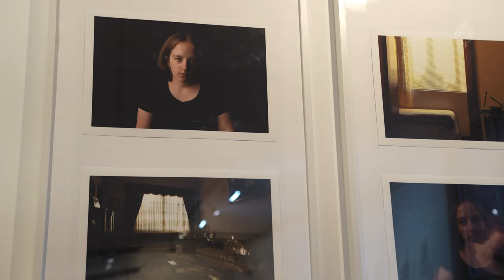2024 HSC Visual Arts Showcase Highlights - McGlade Gallery ACU Strathfield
On the 24th of March, students, families and teachers were invited to the opening of the HSC Visual Arts Showcase at the McGlade Gallery in ACU Strathfield.

Over 250 of the best student work across Sydney Catholic Schools were proudly displayed on the pristine gallery walls. The night was filled with warmth, deep discussion and a passion for the arts.